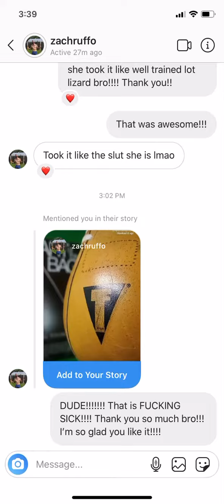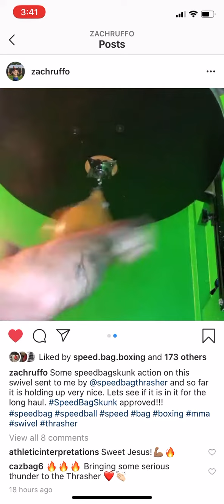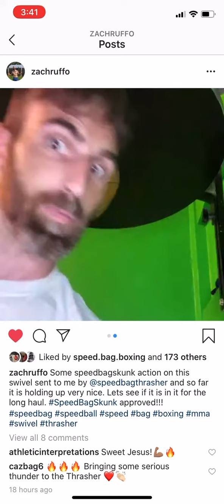Speed Bag Skunk using a Thrasher Speed Bag Swivel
The first few seconds don’t have sound, it starts at art of the bag, I did a screen recording of me watching Zach Ruffo, AKA THE SPEED BAG SKUNK! You have no idea how long it felt like the wait was after he posted the first video of him getting the box to when he posted the video of him going to pound town on a swivel a custom made for Zach. Again brother! Thank you so much for slapping that trash talking swivel around like no one else in the world can. That is a master class for you right there!

Update, that was the EVO5, we are now on the EVO13 and it’s a beast.